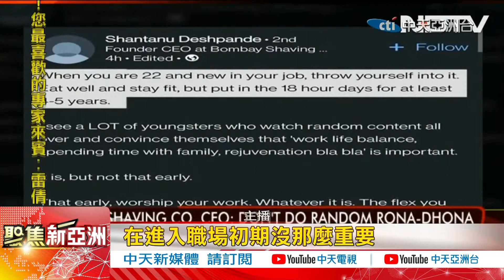有毒工作文化?印度CEO鼓吹每天上班18小時#英70家企業實驗"週休3日" 員工效率提高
🍎來訂閱中天亞洲台🍎請按贊亞洲台喔🍎